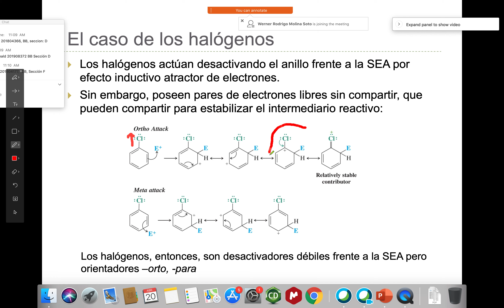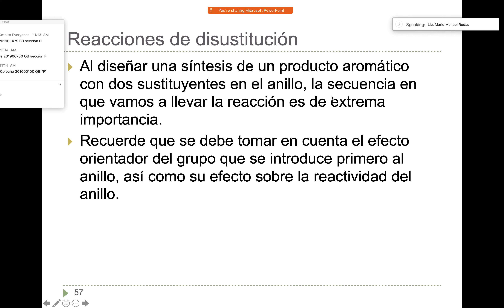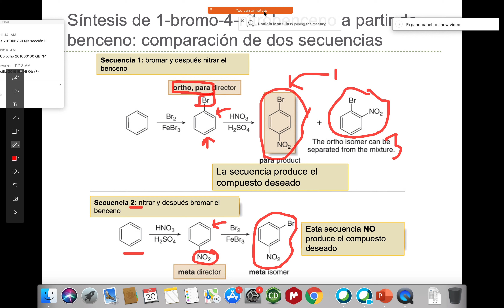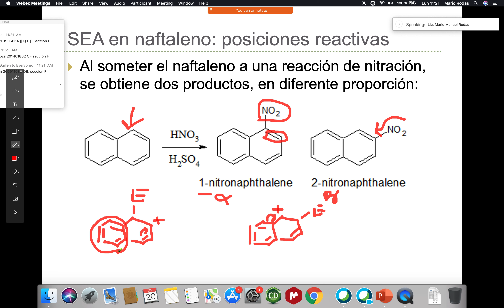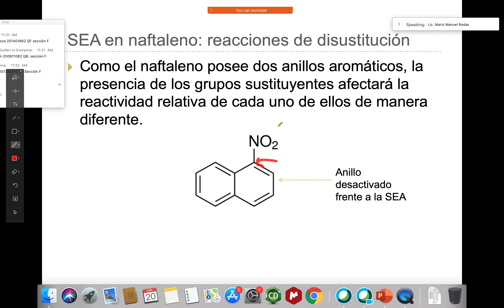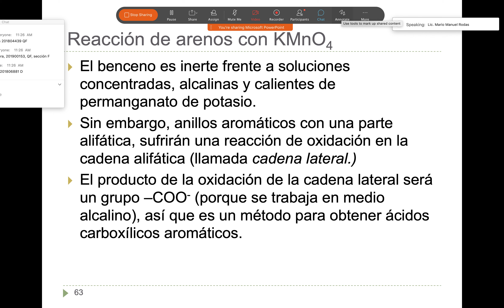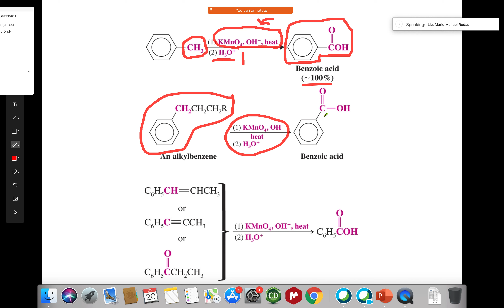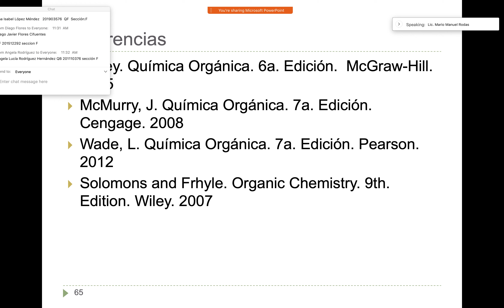Clase SEA: Síntesis y el caso del Naftaleno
Video grabado en vivo sobre una clase de sustitución Electrofílica Aromática con estudiantes de la sección D y F de QOI.
Facultad de Ciencias Químicas y Farmacia
Universidad de San Carlos de Guatemala (USAC)